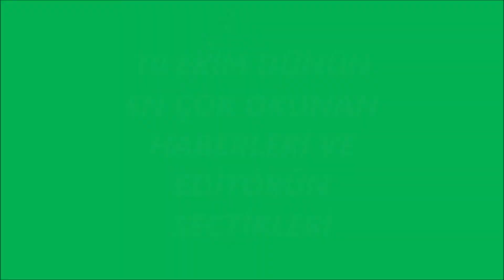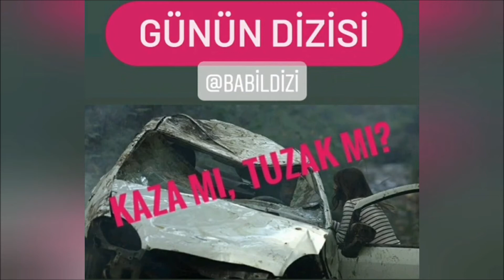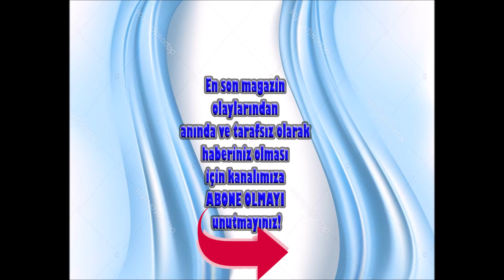10 EKİM DÜNÜN EN ÇOK OKUNAN HABERLERİ VE EDİTÖRÜN SEÇTİKLERİ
DÜNÜN EN ÇOK OKUNAN HABERLERİ, GÜNÜN ÖZETLERİ VE EDİTÖRÜN SEÇTİKLERİ Burada başlıklarını gördüğünüz haberlere dan ulaşabilirsiniz.
Videoda adı geçen kişi ve olaylar; Nurcan Sabur, magazinkolik.com, Halil Sezai hapsi isteniyor, Özgü Namal kocası, Masterchef Sefa, Salgın, pandemi, Serenay Sarıkaya estetik, Zeki Demirkubuz senaryo, Gölgeler İçinde, Moskova Film Festivali, Çağla Şikel, Kalk Gidelim, Babil, Zümrüdü Anka, Kadın dizisi